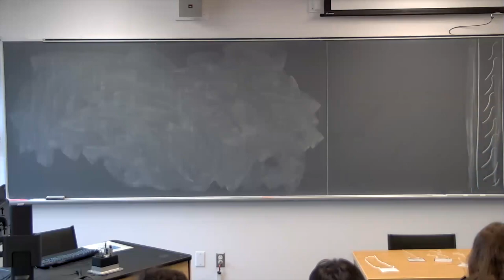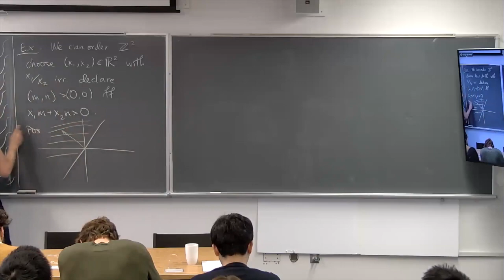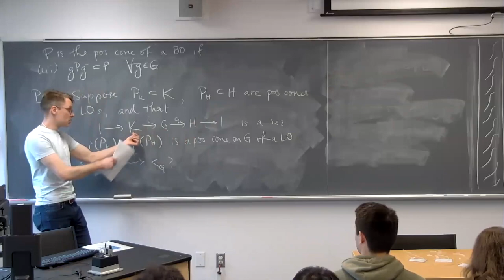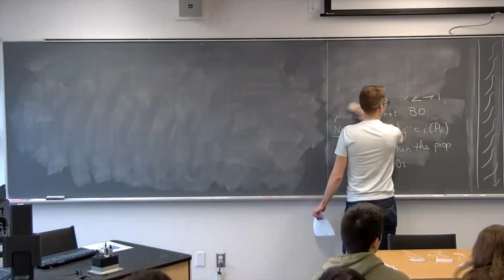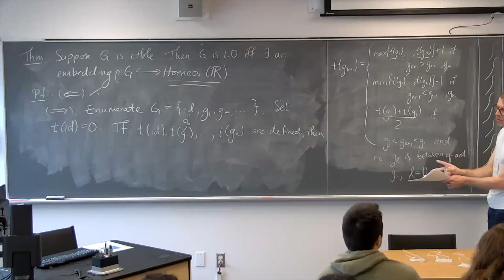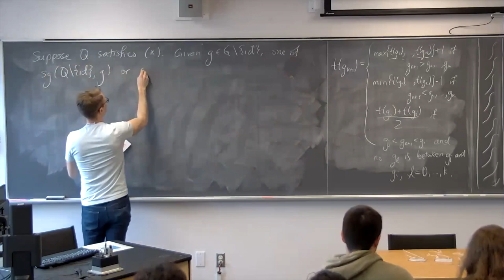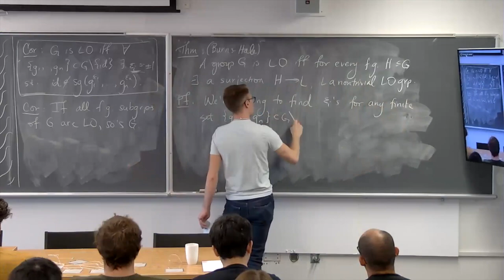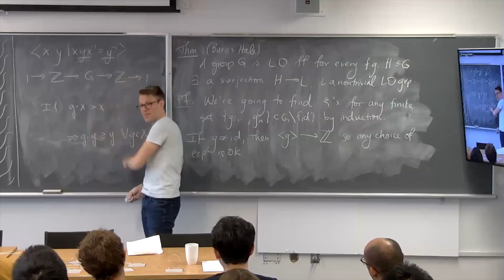Adam Clay: Introduction to order structures in groups I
Groupes ordonnés/ Orderable Groups (avril-April 24-28 et mai-May 01-05, 2023)

This course will serve as an introduction to the various kinds of total orders on groups, and their behaviour with respect to other standard algebraic structures and constructions, such as quotients, free products, and amalgams. I will presume no prior knowledge of group orderings and will develop many of the essential tools and structures from scratch, such as the dynamical realisation of an ordering, the Burns-Hale theorem, Hölder’s theorem and its relationship with local indicability, and so forth. Many of the topics, even at a basic level, lead naturally to open problems in the field, and so there will be plenty of connections with open, active areas of research for the more experienced students as well.